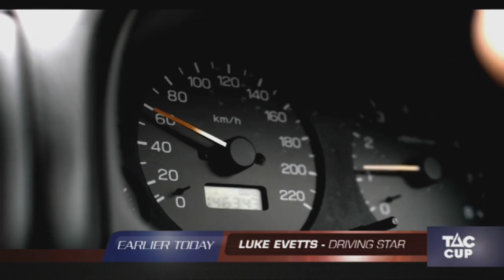Sweeney Close to Home - Brad and Matt Crouch